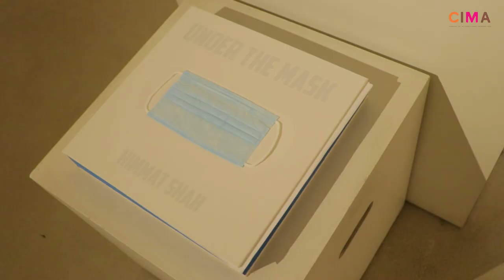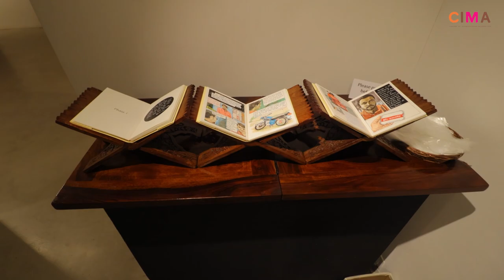Colours of Freedom - art from independent India...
Colours of Freedom - art from independent India at Cima Gallery from 20 May - 30 July, 2022